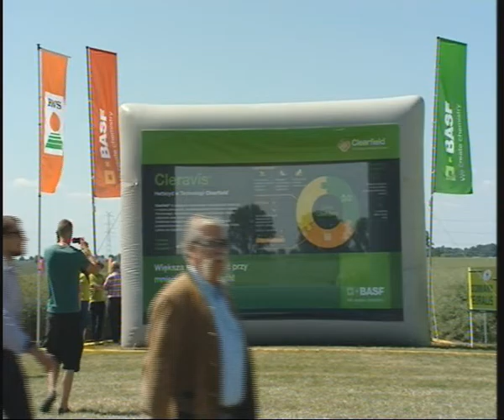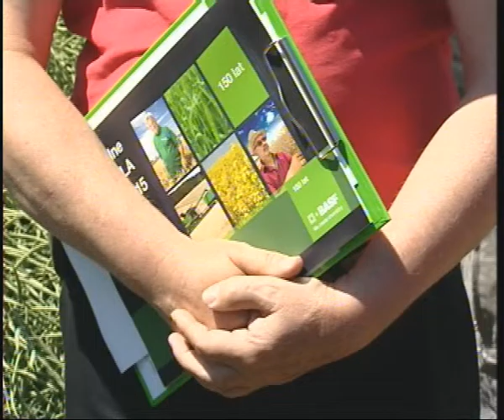Zobacz, co działo się podczas Centralnych Dni Pola BASF 11 czerwca 2015 roku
Piękna pogoda, wielu przybyłych gości oraz mnóstwo atrakcji. Tak wyglądały Centralne Dni Pola firmy BASF. Przy tej okazji firma świętowała swoje 150-lecie.

Spotkanie odbyło się 11 czerwca w Centrum Kompetencyjnym BASF w Jarosławcu k. Środy Wielkopolskiej.

Gościom, głównie rolnikom z zachodniej i północnej części kraju, podczas warsztatów polowych zaprezentowano nowatorskie technologie w ochronie zbóż, buraków cukrowych i rzepaku. Mogli oni sprawdzić, jak działanie najnowocześniejszych preparatów wpływa na zmniejszenie strat plonów.